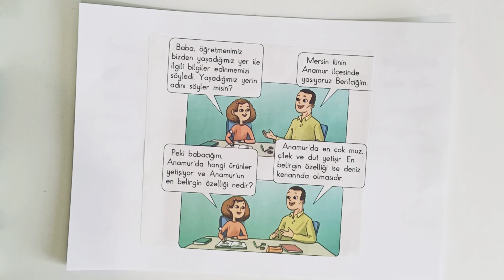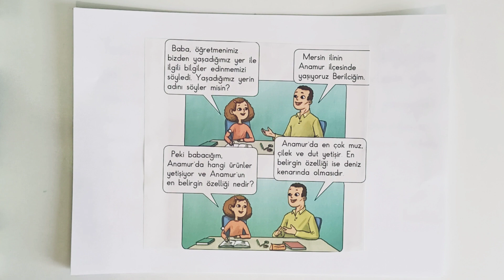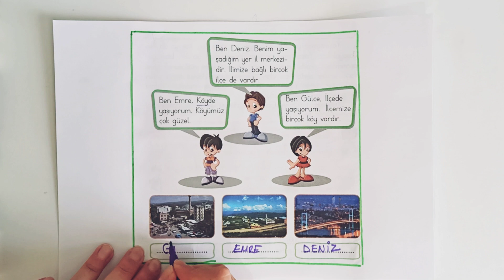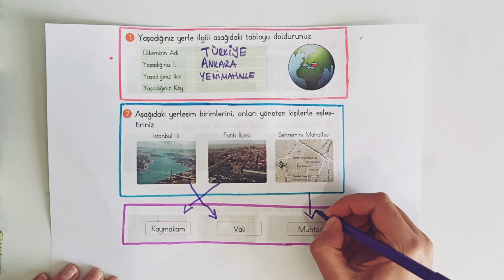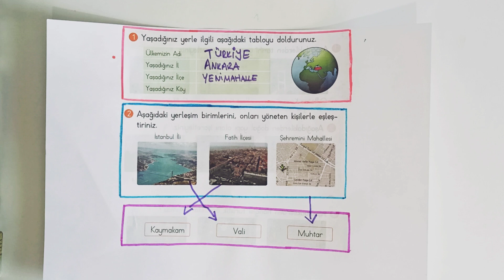1. Sınıf Hayat Bilgisi Yaşadığımız Yer